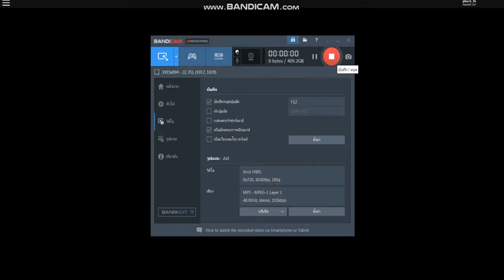roblox shadow run #5 กว่าจะผ่าน